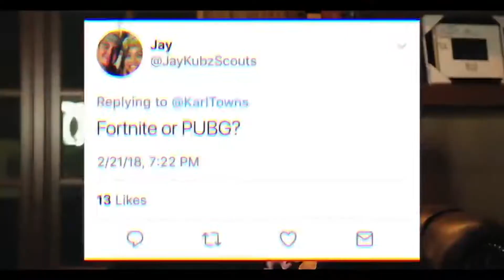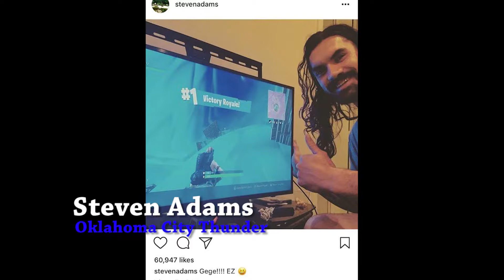NBA Players Try Fortnite Battle Royale!!!!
Comment what concept you want for our next video